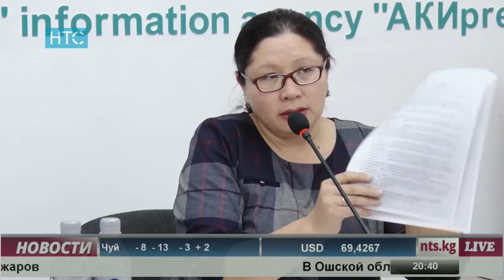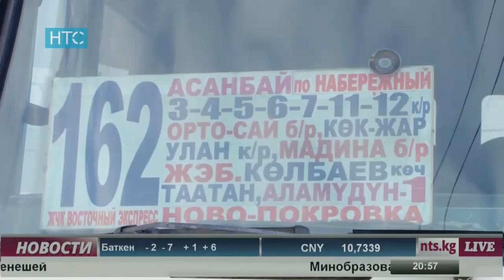Новости / 17.01.18 / НТС / Вечерний выпуск - 20.30 /